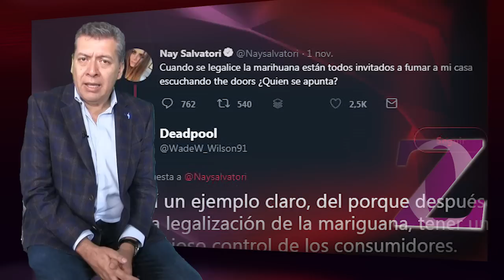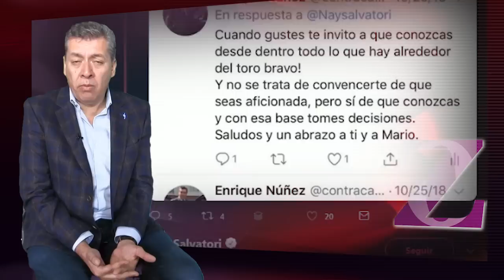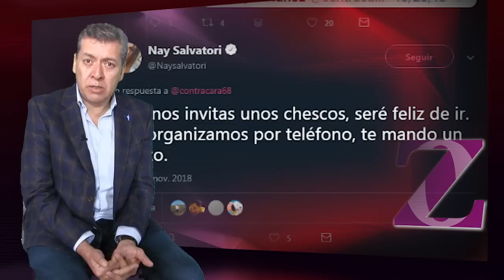Nay Salvatori, de locutora a plagiaria